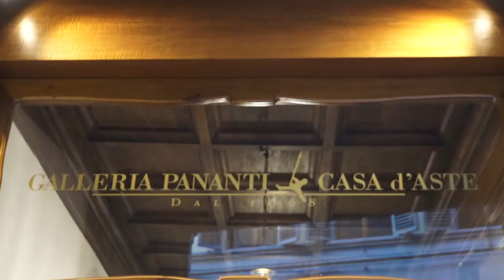Massimo Campigli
Massimo Campigli in asta alla Galleria Pananti con "Ritratto di Magda Jucker" del 1934.

La terza sessione dell'Asta Arte Moderna e Contemporanea, in programma il 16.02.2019, presentava in esclusiva il capolavoro di Massimo Campigli, uno degli autori più rappresentativi del Novecento italiano.